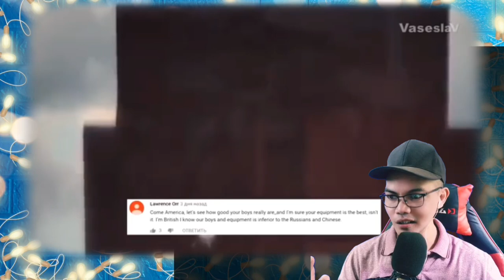ТАНКОВЫЙ БИАТЛОН - Комментарии иностранцев 🇷🇺 (REACTION)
👉⭕️ТАНКОВЫЙ БИАТЛОН - Комментарии иностранцев 🇷🇺. This is our  mind-blowing, Shocking , Powerful and Brilliant yet superb Video Reaction to ТАНКОВЫЙ БИАТЛОН - Комментарии иностранцев 🇷🇺.  In this Video you can see how amazing The Russians Soldiers in maneuvering those tank their Team has the Best ONE and so FAST in doing the Task always Russians are the Best in so many Fields and I was so amazed how they are so Keen and really Fast on this Huge thing! WOW! Mind Blowing Indeed , See it for yourself. !  SPASIBO RUSSIA   WE LOVE YOU!!I!!